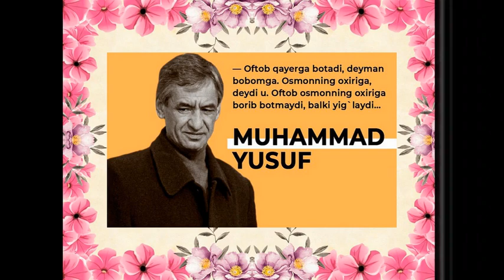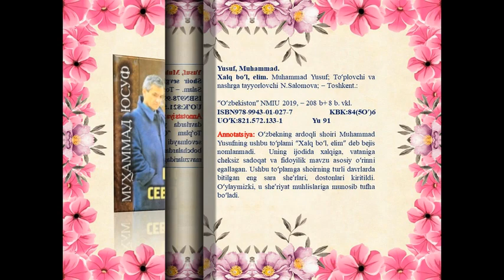Jarqo`rg`on_TAKM_Kitobxonlik_haftaligi_2024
virtual_kitob_ko`rgazma
Muhammad_Yusuf_tavalludining_70_yilligi Jarqo`rg`on tuman Axborot-kutubxona markazi Axborot-bibliografiya xizmati tomonidan O'zbekiston xalq shoiri Muhammad Yusuf tavalludining 70 yilligiga bag'ishlab tayyorlangan virtual-kitob ko`rgazma